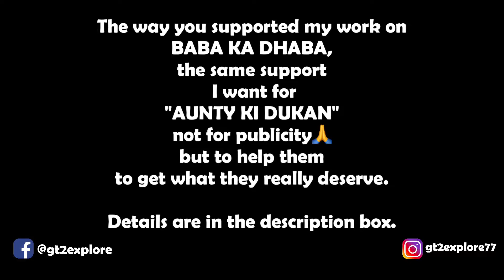Baba ka Dhaba ke baad | 1More Old Couple working hard for survival | उन्हें हमारी मदद की जरूरत है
Giving a helping hand to a needy one is not only a responsibility, but it’s also an act of humanity that we show towards others. We can make a difference in their lives even with a little – it doesn’t demand that much, just a little of what we have and a little of our time.

DO Visit here and try aunty's bread pakoda ,masala chai and Omelette

Shop Name: Amma ki Dukan
Address:  B block, shivalik road, Malviya nagar, New Delhi.